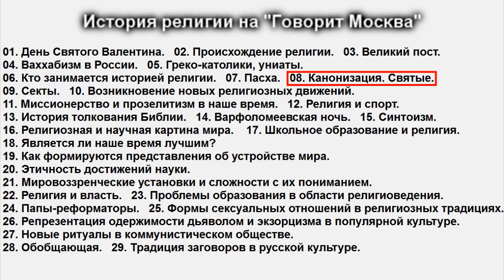❂ Канонизация. Святые. ИСТОРИЯ РЕЛИГИИ.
История религии на Говорит Москва:
История, социология и феноменология религии: авторская программа Ивара Максутова о религиозных феноменах прошлого и современности. Все передачи